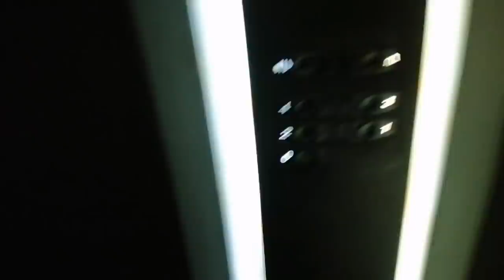5 أيام و أنا في الفراش / كنت غنموت / تسمم خطير بزاااف...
مرحبا بكم في قناتي كنزة الغماري التي تحتوي على كل ما يخص المرأة من طبخ و مكياج و وصفات طبيعية و كذالك تحتوي على فيديوهات مضحكة و مقالب و سلسلات لا تنسو الإشتراك في القناة و الضغط على زر جرس ليصلكم كل جديد و شكرا